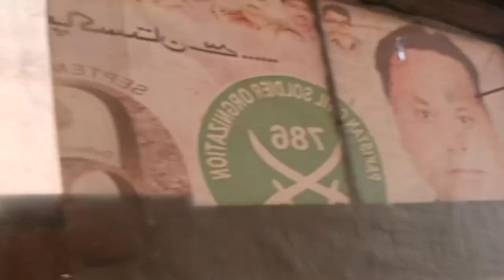Mashallah upar portion mein be bache ana start😍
Mashallah upar portion mein be bache ana start#youtube